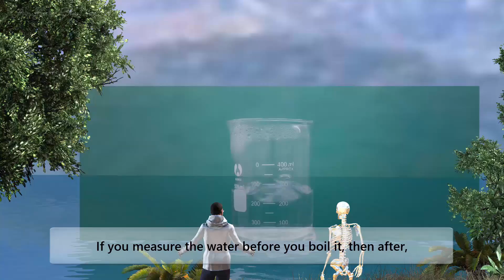The Water Cycle Story with subtitle + Worksheet | دورة الماء في الطبيعة + ورقة عمل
Take a quiz, and get a certificate |  اجب واحصل على شهادة

ورقة العمل Worksheet
What is the Water Cycle?
The water cycle is a way that water moves all around the Earth. It never stops and doesn't really have a beginning or an end. It's like a big circle.
There are three phases of the water cycle—Evaporation, Condensation, and Precipitation.
Without the water cycle, things that occur normally every day would not be able to function.  The water cycle is extremely important to our world.